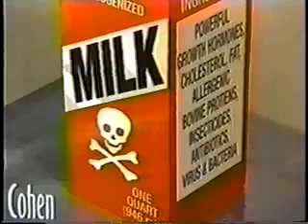Milk_The_Deadly_Poison_WATCH_THIS